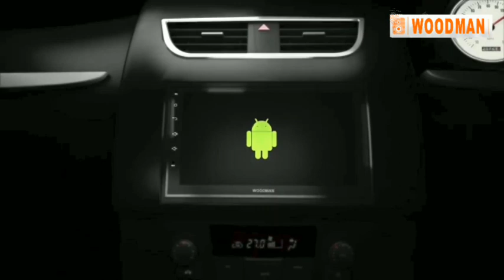Woodman Gold Android Car Stereo Unboxing Video | Dolby + DSP Sound- Woodman Android Car Music System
This is an unboxing Video of Woodman Gold Android Car Stereo (2GB/32GB) with DOLBY DSP Sound & 4G Sim Slot

Product Features -

Android with PlayStore
RAM: 2GB | ROM: 32GB
DOLBY Output + DSP-32 EQ
4G Sim Slot
Display: 9″ – 10″
Quad-Core Processor
GPS Navigation | WiFi | Bluetooth | USB